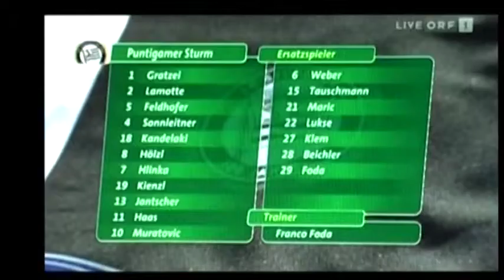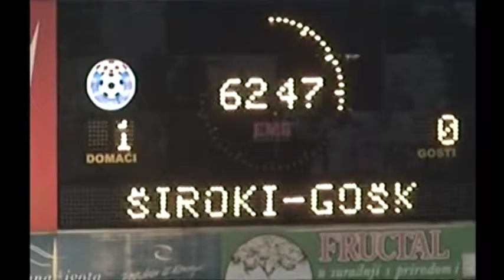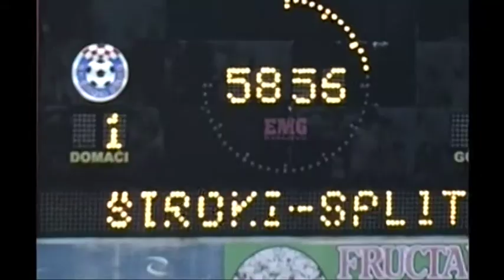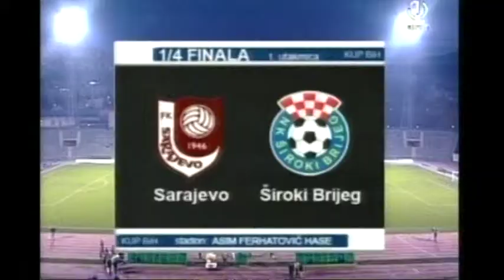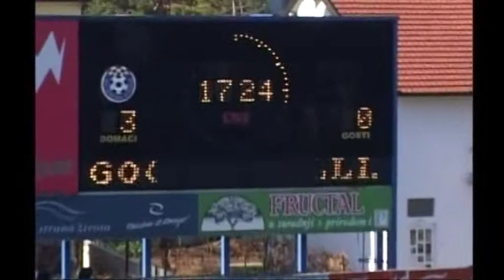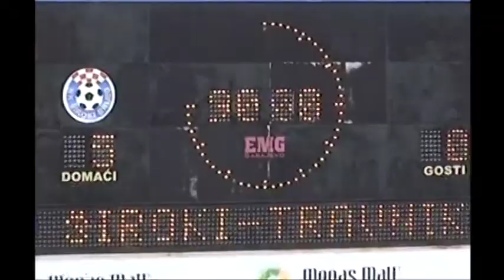Jure Ivanković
Jure Ivanković NK Široki